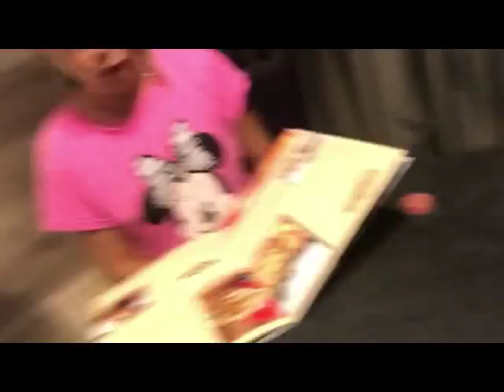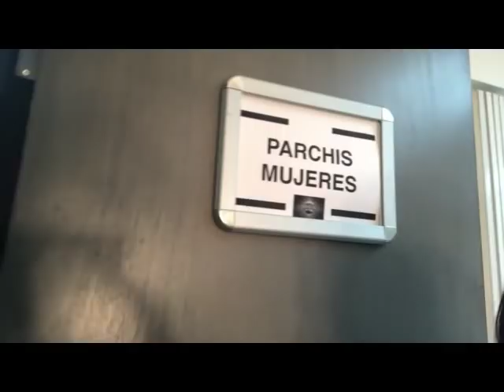Anda Yolanda-Detras del show de "Gira Tour"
En el programa de hoy, veremos el ensayo general de show, una clase de calentamiento vocal con Gemma, los camerinos, y las pruebas de audio, adems de saludos y el decreto